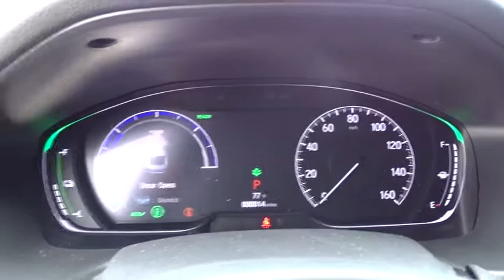2019 Honda Accord Hybrid San Antonio, Austin, Houston, Boerne, Dallas, TX H191045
2019 Honda Accord Hybrid
2019 Honda Accord Hybrid EX-L - Stock#: H191045 - VIN#: 1HGCV3F5XKA004008

Gunn Honda
14610 IH-10 W

Safety equipment includes: ABS, Traction control, Curtain airbags, Passenger Airbag, Front fog/driving lights...Other features include: Leather seats, Bluetooth, Power locks, Power windows, Sunroof...